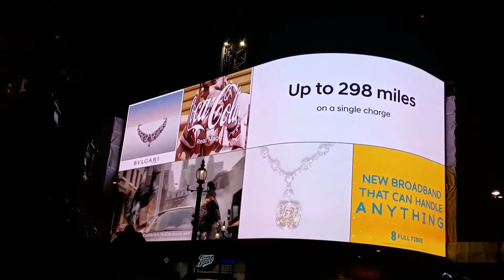Eros Statue, Piccadilly Circus by night